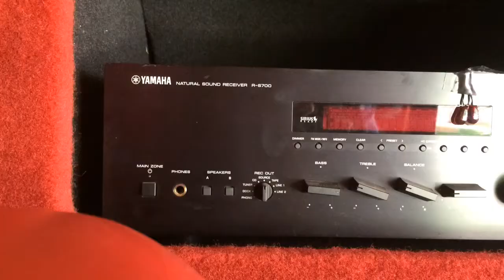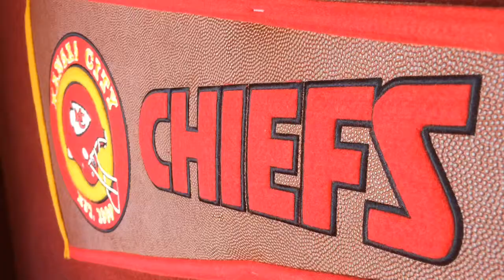Extreme tailgater ready for Chiefs' home opener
David Poort of Lake of the Ozarks describes his "Arrowhead Assault Vehicle," his customized extreme tailgating vehicle/smoker, ready for action Thursday night at Arrowhead.